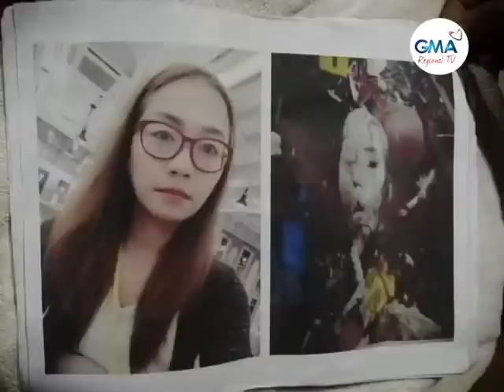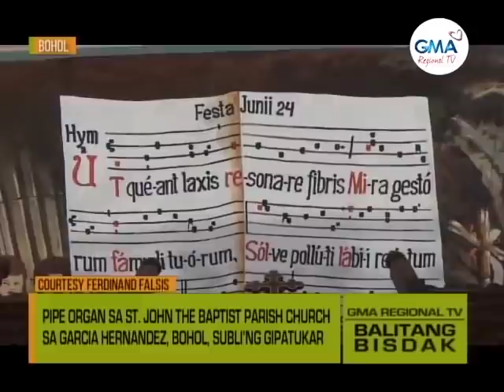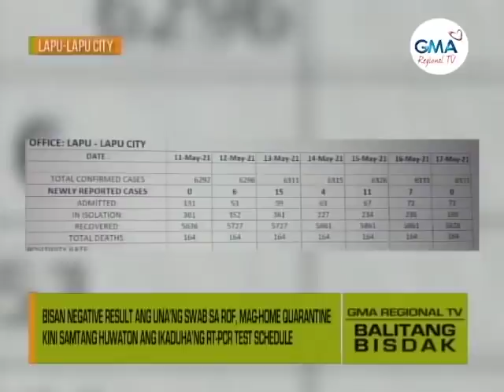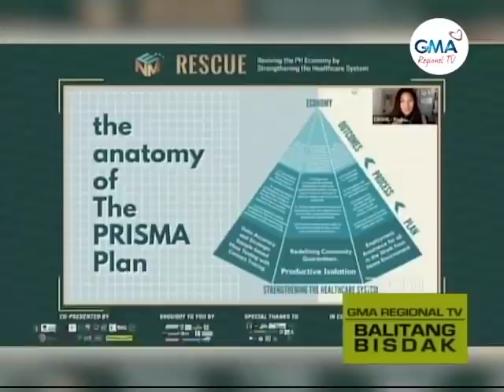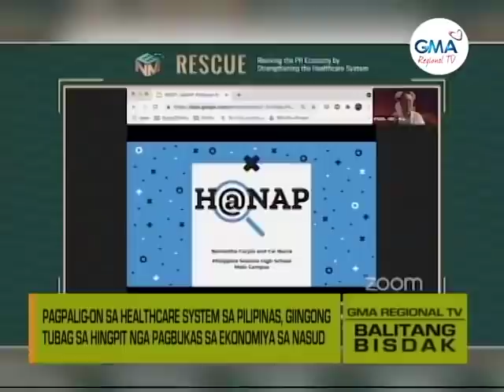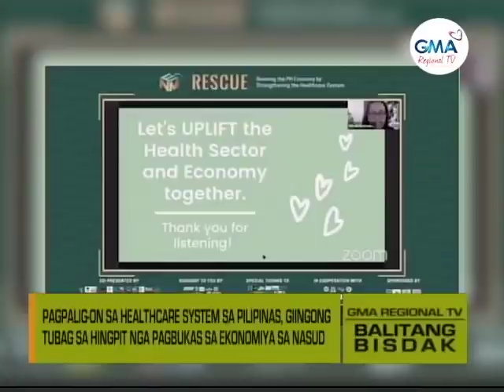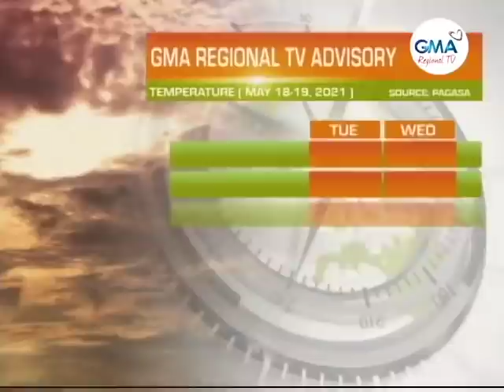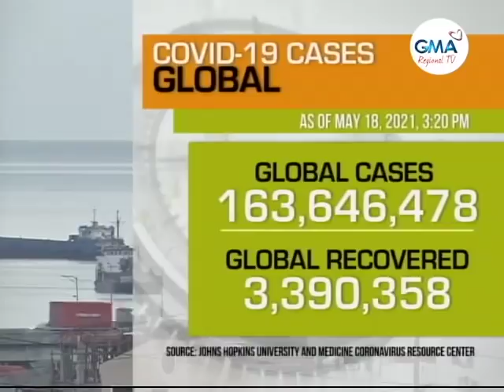Balitang Bisdak: May 18, 2021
Ania ang dagkung mga balita, kasayuran ug impormasyon sa Balitang Bisdak - May 18, 2021 full episode.